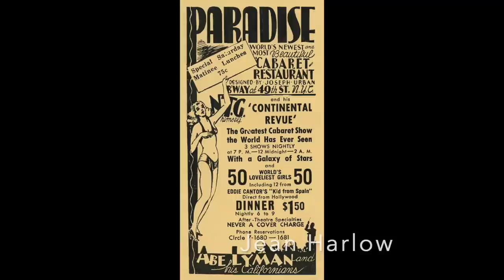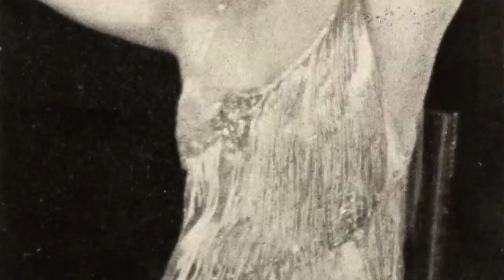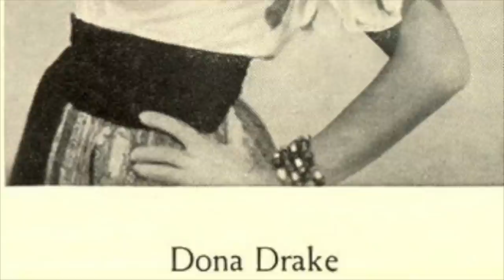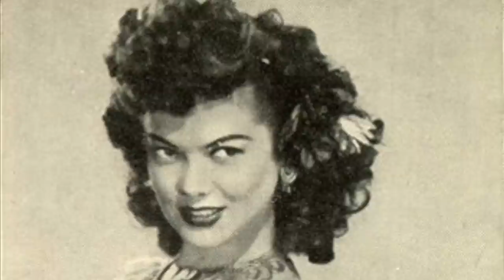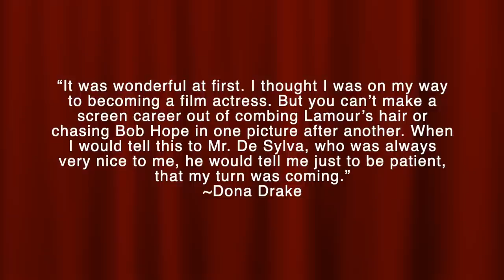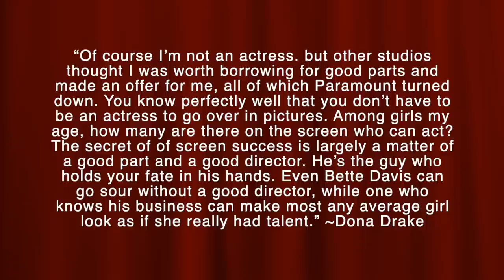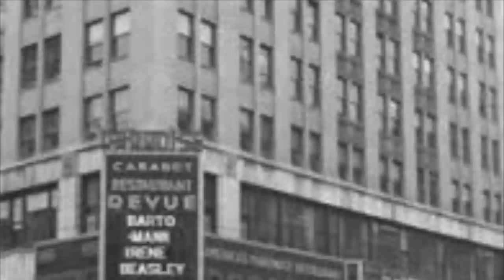The Girl Who Passed & Got Away With It.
Dona Drake: Impostor or Chameleon?
In this video, I will discuss the multitalented Dona Drake, a black woman who hid her identity and passed as Mexican. She was a true chameleon and one of the most diverse actresses/entertainers in the 1940s, but it would be years later when the world would find out her true identity.  In this video, I discuss her history and 11 reasons why she was so fascinating.

If you like acting and film content follow my 2nd channel  @Tammievision